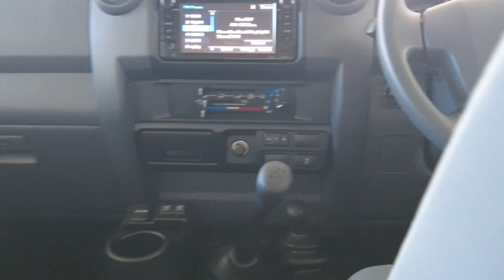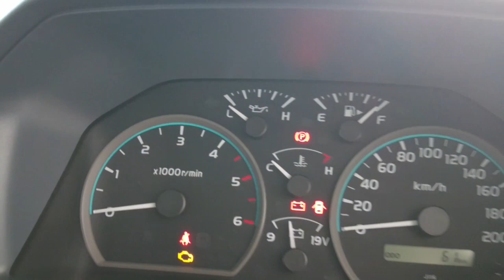2023 TOYOTA LANDCRUISER Myaree, Fremantle, Booragoon, Kardinya, Palmyra, WA 11009349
Red New 2023 TOYOTA LANDCRUISER  available in Myaree, Western Australia. Servicing the Fremantle, Booragoon, Kardinya, Palmyra, WA area.

Melville Hyundai
170 Leach Hwy